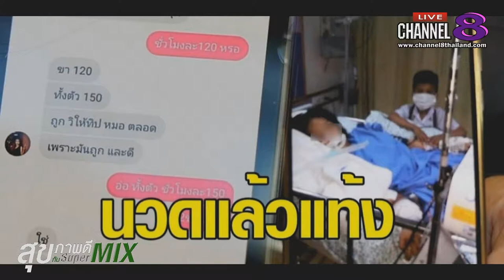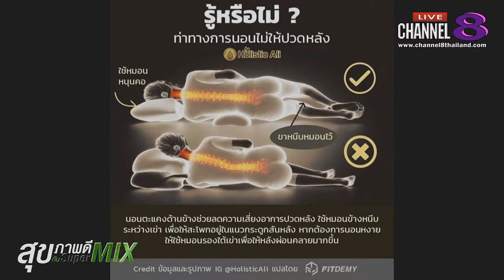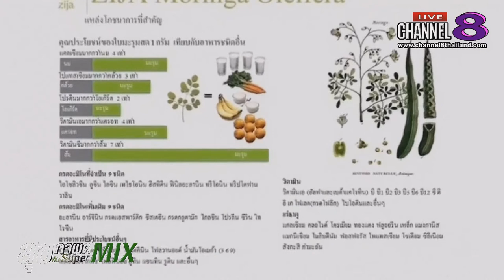Channel8Thailand : สุขภาพดีกับ SuperMix 06-02-62